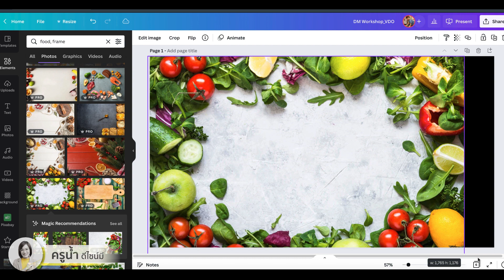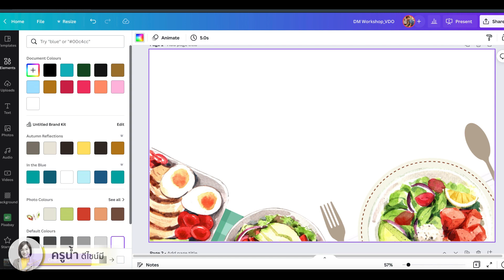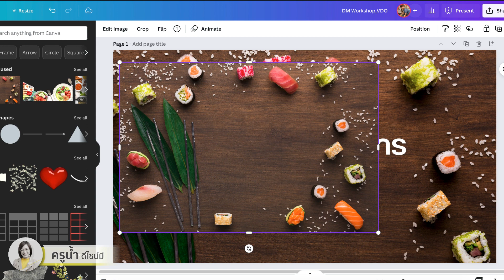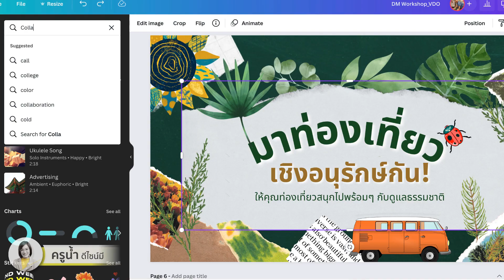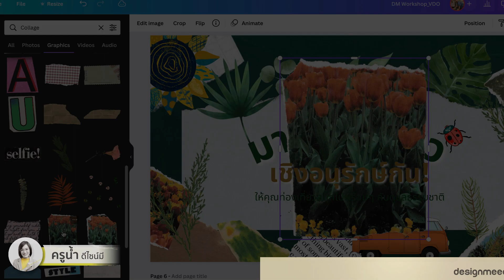ออกแบบปกคลิปยูทูป คอนเทนต์ พรีเซนเทชั่น ง่ายๆด้วย 1 ไอเดียเลือกรูป&ออกแบบใน Canva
วันนี้ดีไซน์มี มี 1เทคนิคไอเดียเลือกรูป ที่คุณสามารถใช้ออกแบบ
หน้าปกคลิปยูทูป ปกคอนเทนต์ หรือพรีเซนเทชั่นง่ายๆ ในแคนวา / Canva มาฝากกันค่ะ เป็นเทคนิคพื้นฐาน สำหรับคนที่ไม่มีทักษะการออกแบบ
ก็สามารถนำไปประยุกต์ใช้งานได้ไม่ยาก ซึ่งครูน้ำก็ชอบใช้บ่อยๆด้วยเช่นกัน
เลยอยากนำมาแชร์กันนะคะ

อย่าลืมนะคะ เลือกรูปดี มีชัยไปกว่าครึ่งแล้ว และช่วยลดขั้นตอนการออกแบบเราลงได้ด้วยค่ะ  ขอบคุณสำหรับทุกๆการติดตาม และทุกคอมเมนต์มากๆค่ะ ^^
ครูน้ำ

**ทดลองใช้แคนวาฟรี 30 วัน คลิก
📌 เข้ากลุ่มออกแบบสำหรับผู้ประกอบการ